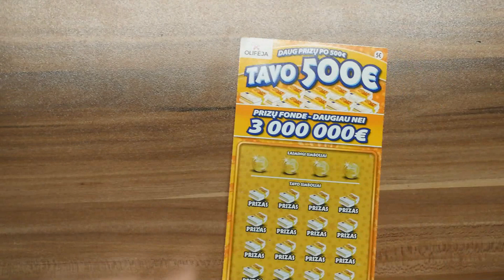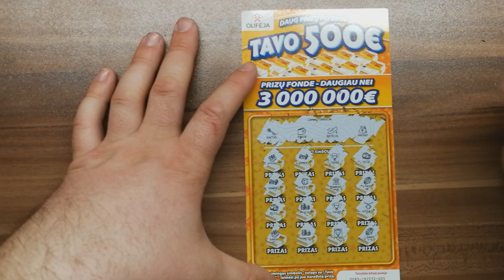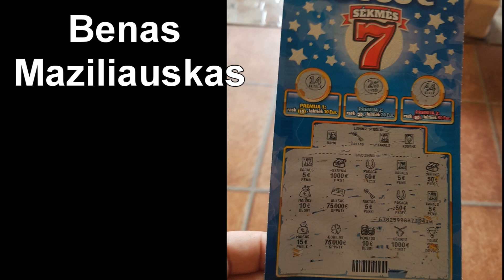Can We WIN It? Ep. 220 -TAVO 500€ !